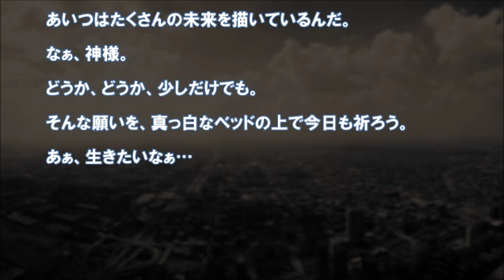【感動】 世界って残酷だな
【感動の話】【涙】

「泣ける話・涙腺崩壊/まとめサイト」より